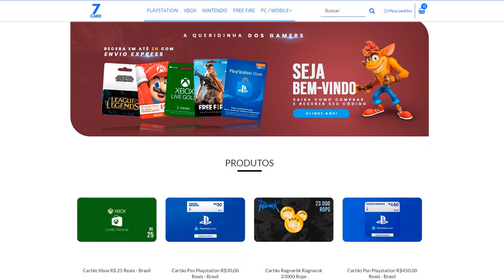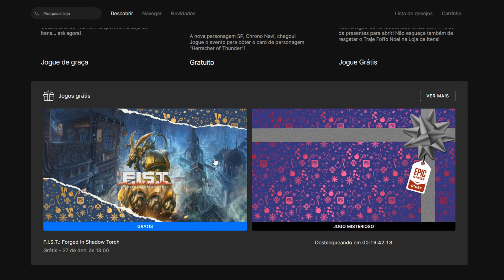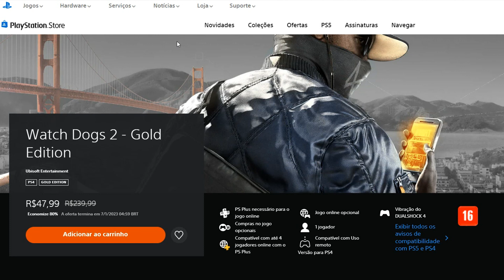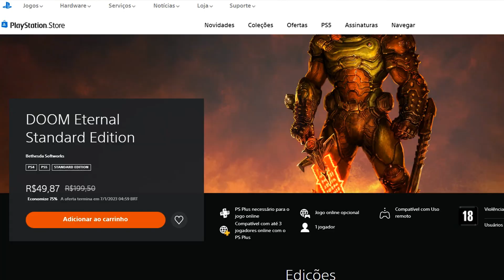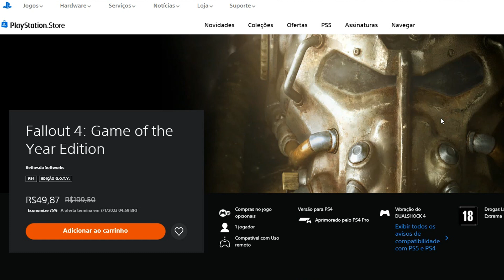CORRE! JOGÃO GRÁTIS AGORA E PRA SEMPRE! E 12 JOGAÇOS ATÉ 50 REAIS NA PSN!